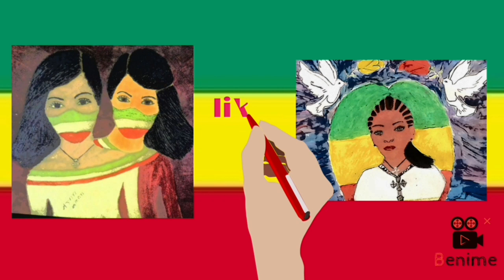ስንክሳር ዘወርኃ መስከረም ፳፰# እንኳን ለቅዱስ አማኑኤል ወርኃዊ መታሰቢያ በዓል አደረሰን